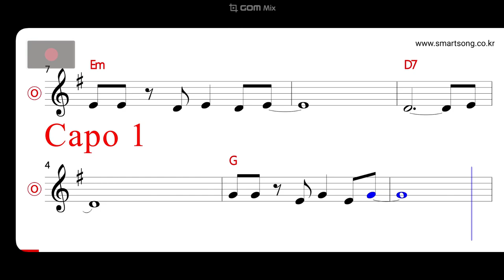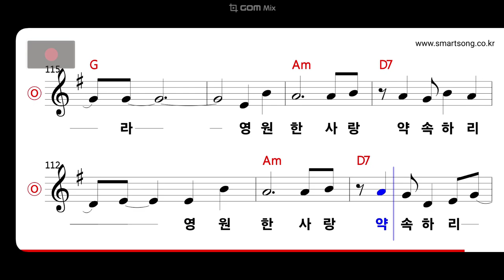마이진 - 세월아 멈춰라 MR